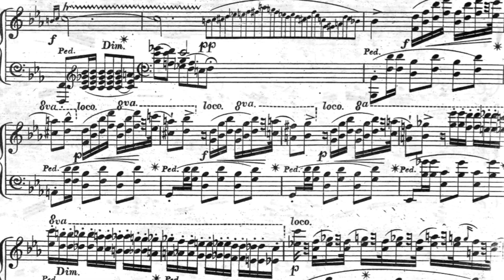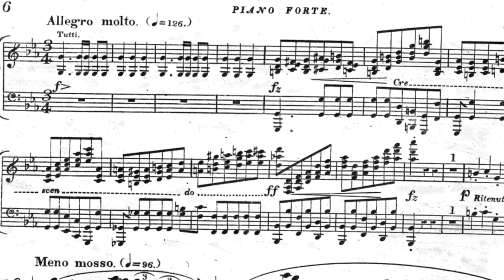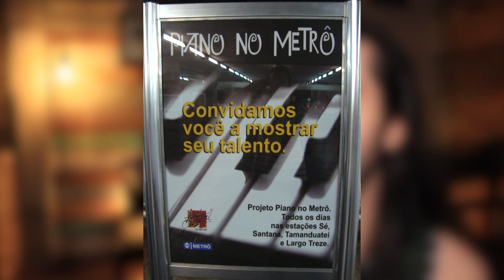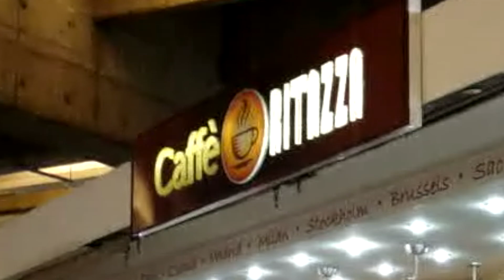O dia que me EXPULSARAM do PIANO do TIETÊ - Franz Ventura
No segundo maior terminal rodoviário do mundo em São Paulo Capital no Brasil existem 2 pianos de cauda público para tocar ao ar livre na rua para musicos ou amadores e suas performances . HoOooje eu vou contar a história do dia que me expulsaram deste piano enquanto eu pianista clássico tocava musicas clássicas para quem passava nessa rodoviária na saída do metrô em SP